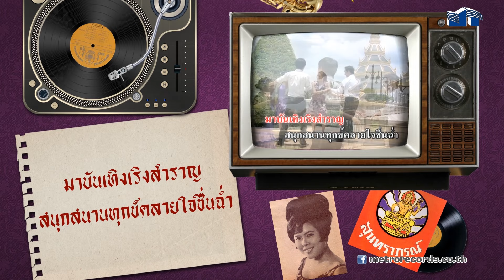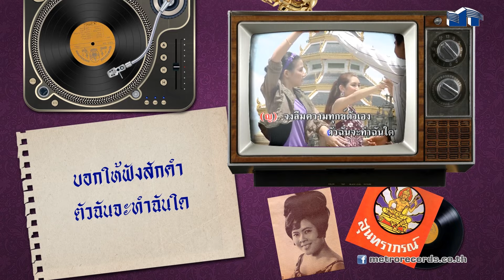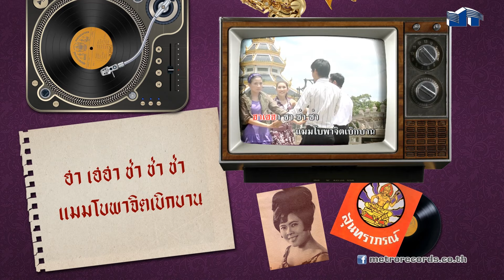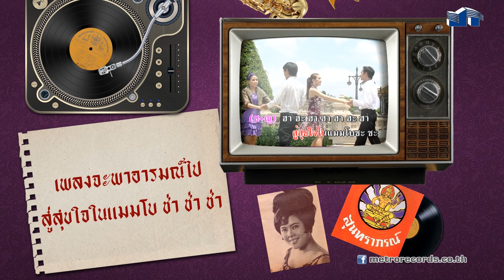[Karaoke] เพลินเพลงแมมโบ้ - ศรีสุดา รัชตะวรรณ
เพลง : เพลินเพลงแมมโบ้
ศิลปิน : ศรีสุดา รัชตะวรรณ
คำร้อง : สมศักดิ์ เทพานนท์
ทำนอง : ธนิต ผลประเสริฐ

..ฟัง แมมโบ ชะชะชะ
เพลง เพลินพา ร่าเริงรมย์
ใคร มีความ ทุกข์ ระทม
ปล่อยอารมณ์ แล้วฟังเพลงซิท่าน
ฮา เฮฮา ชะชะชะ
แมม โบพา จิตเบิกบาน
มา บันเทิง เริงสำราญ
สนุกสนาน ทุกข์คลายใจชื่นฉ่ำ
..อยาก จะฟัง เสียงเพลง
ให้ใจ ครื้นเครง เพลงนำ
บอก ให้ฟัง สักคำ
ตัวฉัน จะทำ ฉันท์ ใด
..จง ลืมความ ทุกข์ ตัวเอง
มา ฟังเพลง กล่อมดวงใจ
เพลง จะพา อารมณ์ไป
สู่สุขใจในแมมโบ ชะชะชะ
ปล่อยอารมณ์
แล้วฟังเพลงซิท่าน
สนุกสนาน ทุกข์คลาย ใจชื่นฉ่ำ
สู่สุขใจในแมมโบ ชะชะ
ฮา ฮะ ฮา ฮา ฮา ฮะ ฮา
ฮา ฮะ ฮา ฮา ฮา